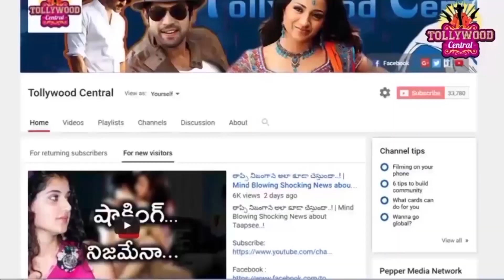ఫ్లాష్ న్యూస్ :పవన్ కళ్యాణ్ ఫంక్షన్ లో అంత గట్టిగా నవ్వటానికి అసలు కారణం చెప్పిన అలీ..! | Ali